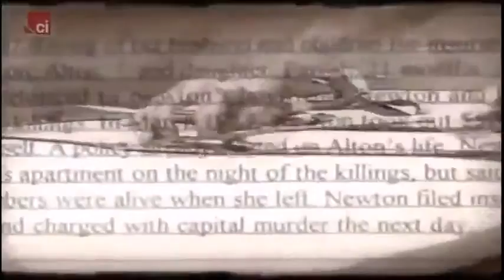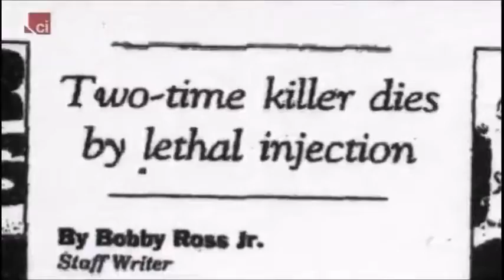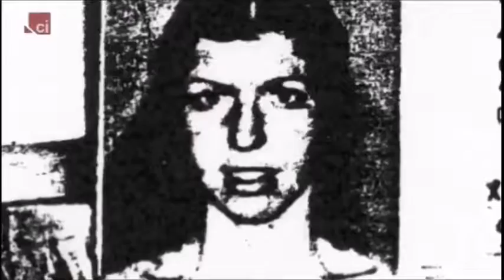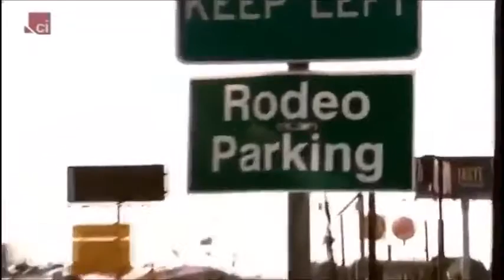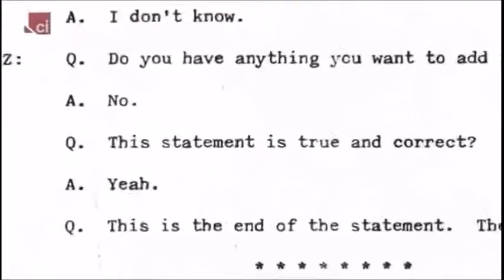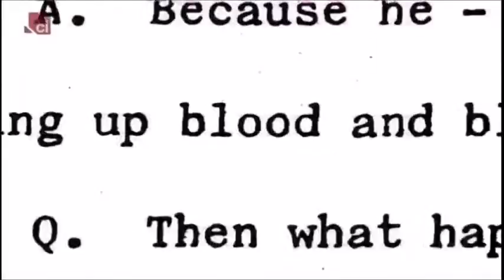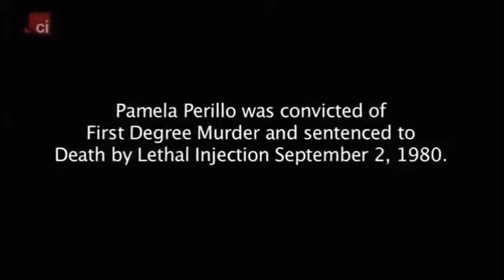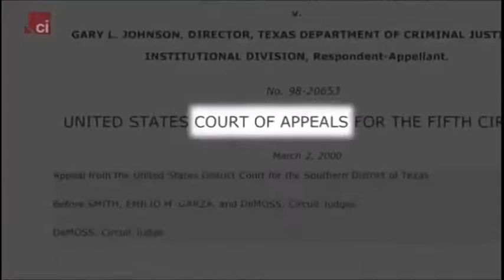Women On Death Row Pamela Perillo Story